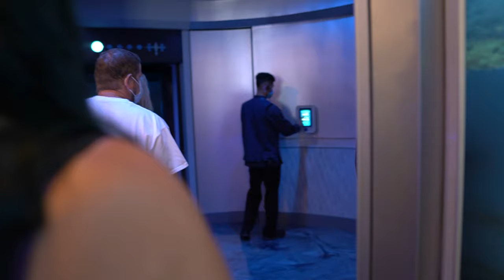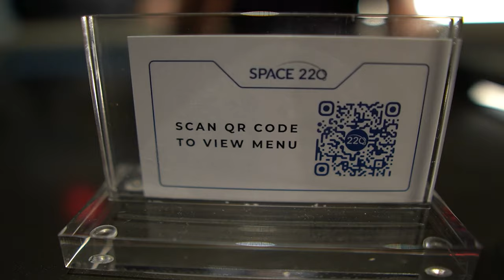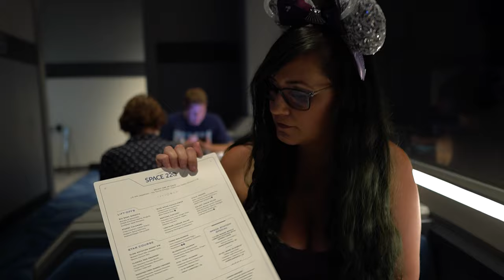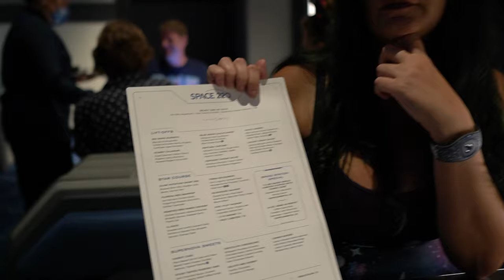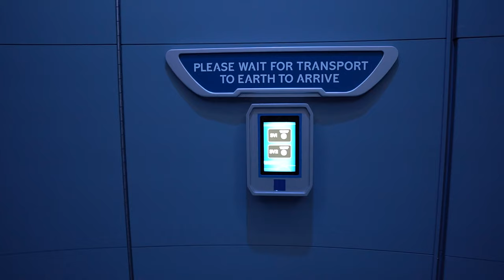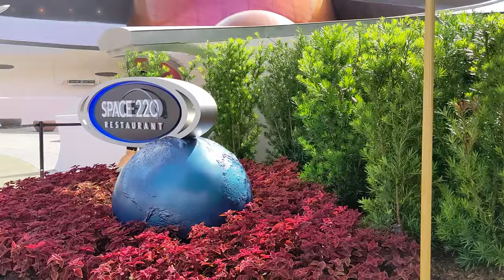Space 220 | ALL Specialty Drinks | Vegan & non-vegan food review | EPCOT | Walt Disney World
Vegan and non-vegan Walt Disney World EPCOT space adventures dining 220 miles above the theme park. We also tried the entire specialty drink menu. They take AP discounts. The menu was $79/person flat rate. Enhancements and drinks were extra.
We got:
00:00 Space 220
06:29 Atmospritz - Vodka, Aperol, Monin Blood Orange, Orange Juice, Prosecco, Cotton Candy Cloud $15
07:48 The Nebula - Maker's Mark, Pineapple, Honey, Passion Fruit, Angostura Bitters, Moon Dust $15
9:02 Galaxy Grain Salad - Quinoa, Beluga Lentils, Roasted Red and Golden Beets, Oranges, King Oyster Mushroom, Cashew Hummus.
12:09 Neptuna Tartare - Yellowfin Tuna, Yuzu Ginger Miso, Soy, Avocado, Radish, Apple, Sesame Crackers
13:36 Red Star - Jameson, Monin Dragon Fruit, Fresh Lemon, Onyx $17
15:36 Planetary Punch - Bacardi Silver, Malibu, Blue Curacao, Guava, Coconut $15
17:31 Terra-Bolognese - Corn Linguine, Tempeh Ragu, Macadamia Nut "Ricotta", Zucchini, Mushroom.
19:56 - Fries
21:37 Roasted Fingerling Potatoes $9
23:25 Bluehouse Salmon - Glazed Carrots, King Oyster Mushrooms, Baby Bok Choy, Ginger, Beurre Blanc
25:54 Celestial Cosmopolitan - Vodka, Cointreau, Cranberry-Hibiscus Juice, Moon Dust $15
27:35 Stargarita - Herradura Plata, Cointreau, House Made Agave Sour, B'lure $16
29:14 Carrot Cake - Plant-Based Carrot Cake with Plant-Based Cream Cheese, Candied Walnuts, Toasted Pepitas
31:57 Sticky Toffee Pudding Cake - Dark Chocolate Sauce, Caramel Crunchy Pearls, Salted Toffee Drizzle
33:53 Jupiter Fizz - Gin, Aperol, Grapefruit, Mango $17
34:33 The Big Tang - Avion Silver, Grand Marnier, Tang-Infused Agave Nectar, Grapefruit, Strawberry, Served with Astronaut Ice Cream $16
39:31 Overall Thoughts

Princess and the Bear: nerds giving honest vegan vs non-vegan food reviews. We mostly go to Walt Disney World, with the occasional trip to Universal Studios Florida, but we travel to other plant based locations as well. If you're looking for vegan Disney World or Universal Studios Orlando food and you want to know what a vegan or non-vegan think of it, look no further! We'll tell you where it rates based on the claw scale.